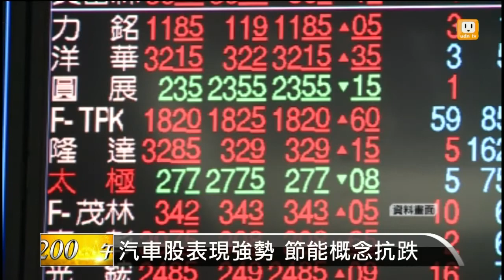【2014.01.03】美股拉回 台股早盤失守8600點 -udn tv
美股新年第一個交易日，行情拉回收黑，台股今天也跟著開低下跌，8600點暫時失守。完整內容 , FB , Twitter , G+